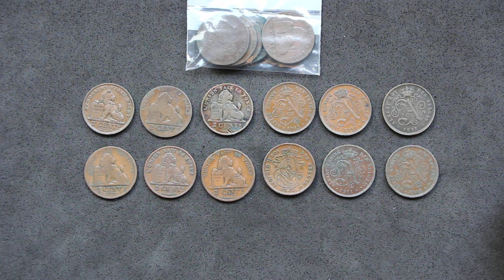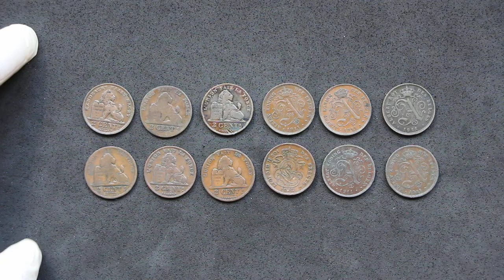Unboxing monedas de colección: 2 céntimos belgas de principios del S. XX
En este nuevo vídeo, os traigo una serie de monedas de 2 céntimos que me han llegado por carta.